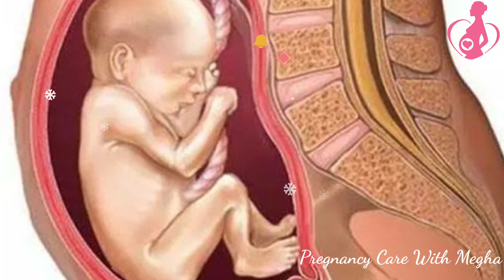प्रेगनेंसी में पेट का कम या ज्यादा बाहर निकलना क्या संकेत देता है l Pregnancy Me Pet Kab Nikalta Hai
प्रेगनेंसी में पेट का कम या ज्यादा बाहर निकलना क्या संकेत देता है क्या है वजह l Pregnancy Me Pet Kab Nikalta Hai In Hindi

प्रेगनेंसी के दौरान चावल खाना सही है?क्या होता है जब आप प्रेगनेंसी दौरान करते हैं चावल का सेवन?rice

baby care tips, Engorgement, plugged duct, nipple blister, plugged nipple pores, nip bleb, Mastitis, clogged duct, breast me sujan hona, breast me gaanth, stanpan me Stan me doodh jama hona, stanpan mein Stan me dard hona, Engorgement home remedies, breast massage for Engorgement, reverse pressure massage, cold compress Engorgement, hot moist compress Engorgement, breast problems in breast feeding